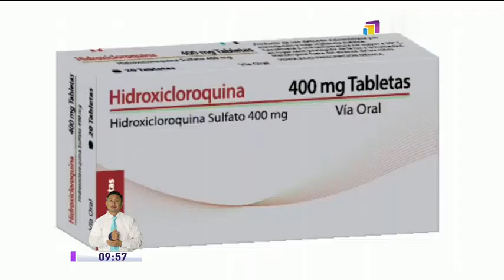Médicos cardiólogos advierten uso de medicamentos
La Sociedad Ecuatoriana de Cardiología informó que existen dos medicamentos que no son recomendables para prevenir el coronavirus debido a sus contraindicaciones. Expertos enfatizaron en sus peligros por su uso preventivo del COVID-19